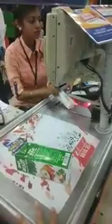MRP fraud be caution while shopping in mall